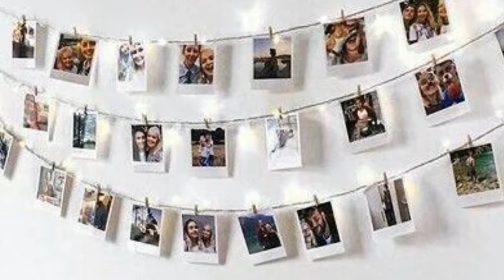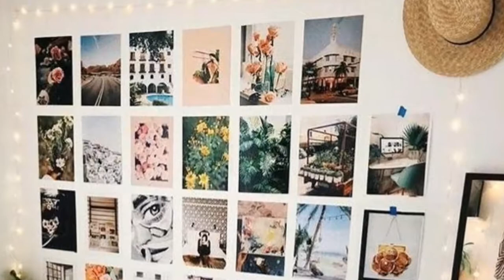Photo Collage design's | room decor | Crazy Craft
photo collage ideas for wall

photo collage ideas for gifts

photo collage ideas for birthday

photo collage ideas pinterest

photo collage ideas for bedroom wall

photo collage ideas photoshop

wall photo collage ideas without frames

photo collage board ideas